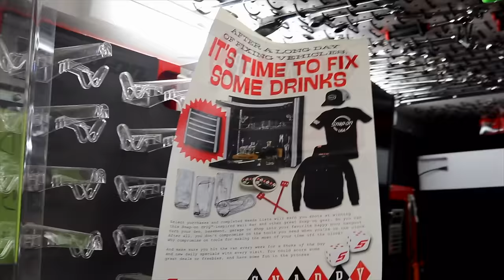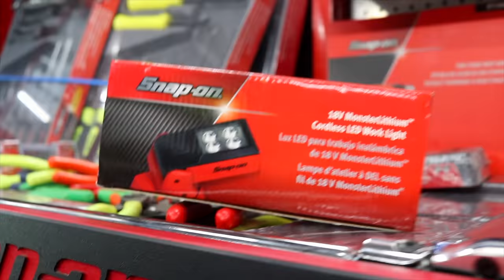Snap On New Tools On The Truck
Snap On Kevin is back and got some more of the tools I had ordered in. We also take a look at some of the new tools from Snap On this week, one of them being the 14.4 grease gun kit. Come take a look around the Snap On truck with us!

Koon Trucking
200 Davidson Dr.